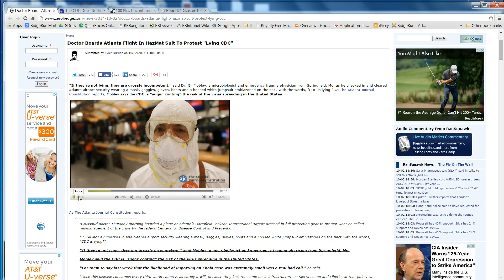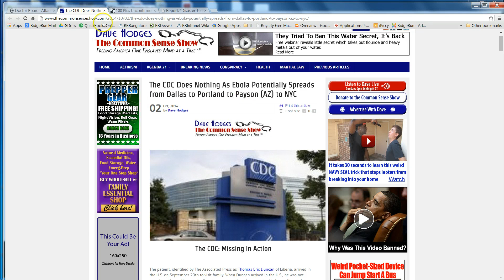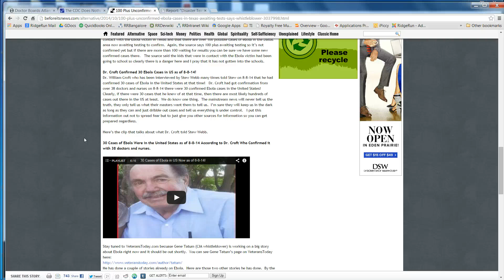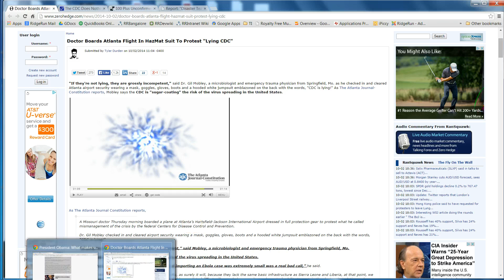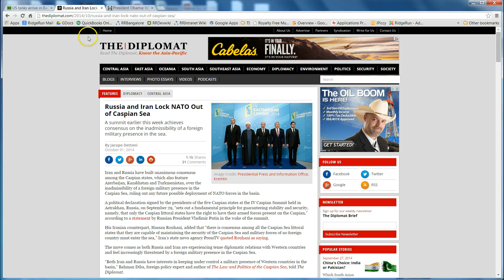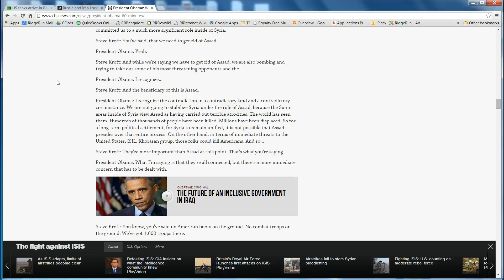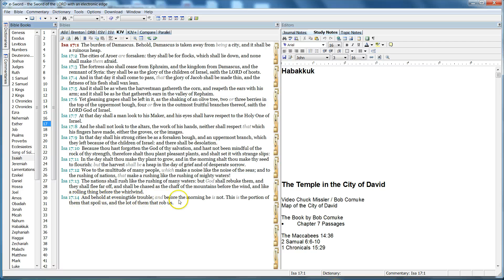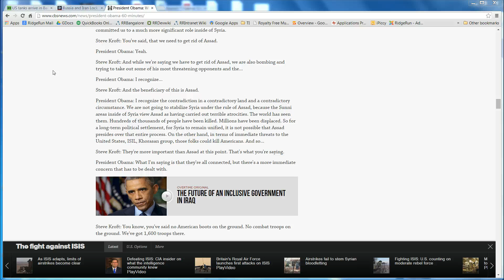Birth Pangs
Current event updates on Ebola and the coming wars